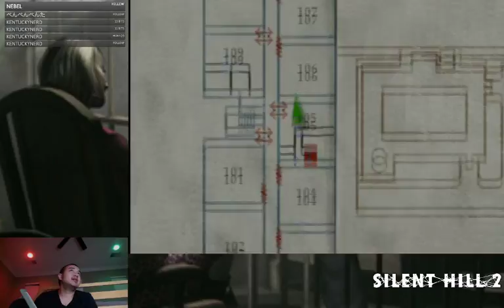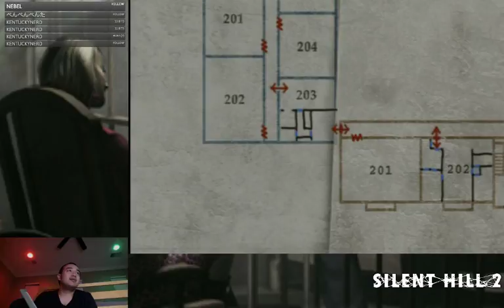Silent Hill 2 Day 2-2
Update 11/20/2021: NEW Twitch username!